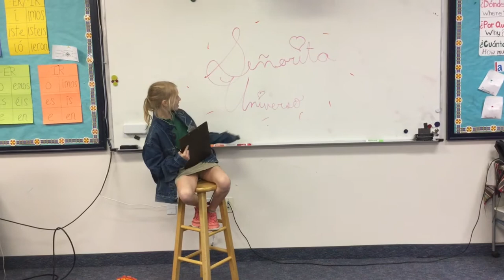Los anuncios 2/5: El Día de Marmota y Miss Universo